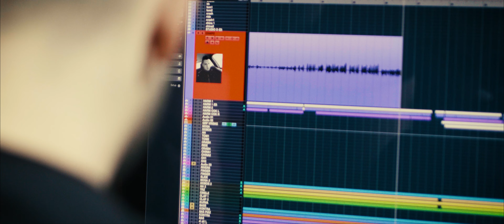Sreten Perišić Čapo - CHAPO'S Story ( OFFICIAL VIDEO 2021 )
🪗CHAPO’S Story🪗

Kompozitor : Ivan Stankovic Ica
Aranzman: Milos Markovic Markas

Prva harmonika: Sreten Perisic Chapo
Druga harmonika: Ivan Stankovic Ica
Violina: Milos Markovic Markas
Sax: Don Boban Dimitrijevic
Gitare: Dusan Dalipovic
Mix: Milos Markas

●▬▬▬▬▬▬๑۩۩๑▬▬▬▬▬▬▬●

Velika zahvalnost vinariji “Podrum Despot”koja se nalazi u Poljani kod Pozarevca, na ustupljenom prostoru za ovaj projekat.

Label and copyright: Studio MARKAS

●▬▬▬▬▬▬๑۩۩๑▬▬▬▬▬▬▬●